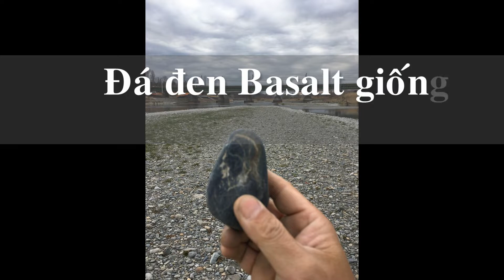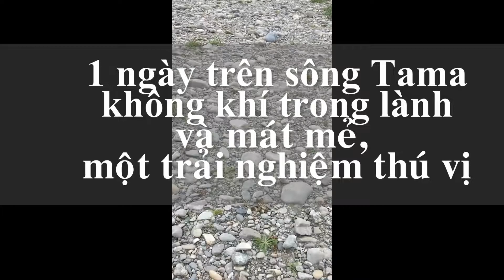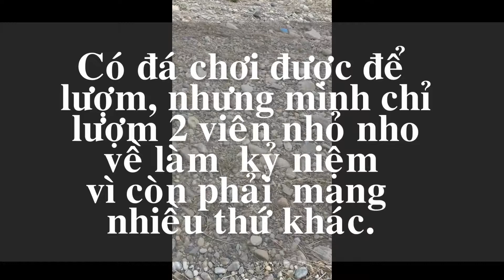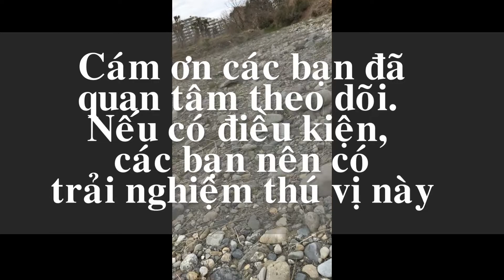Tama River 2019